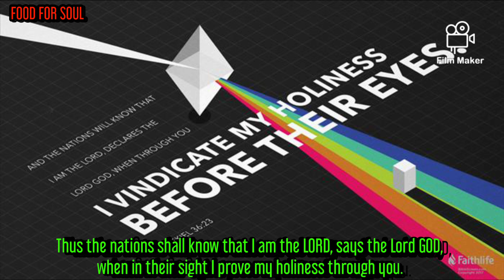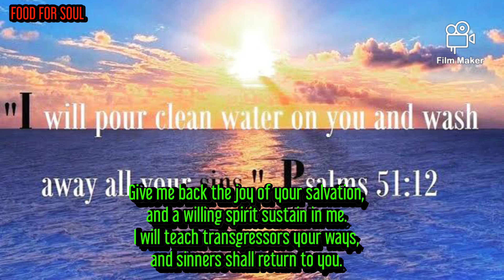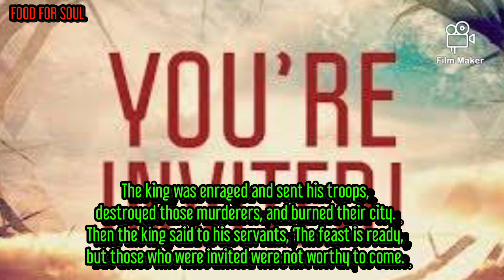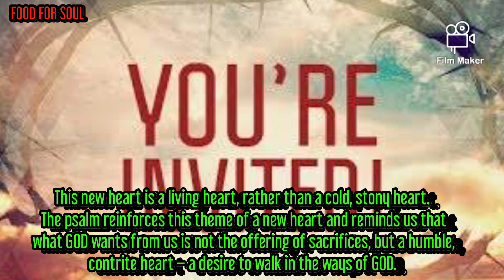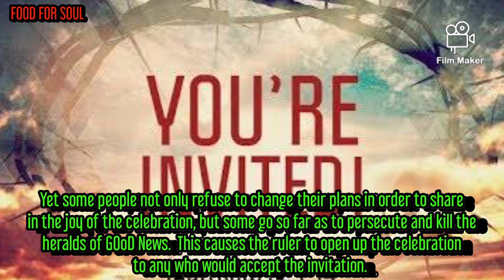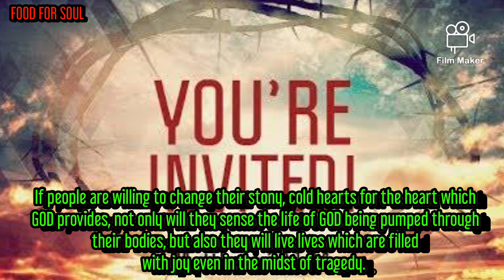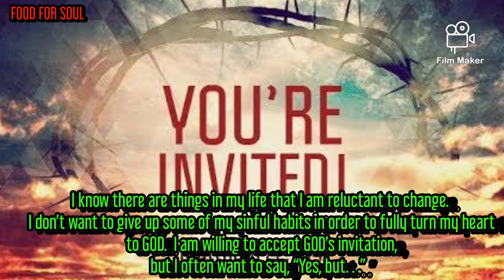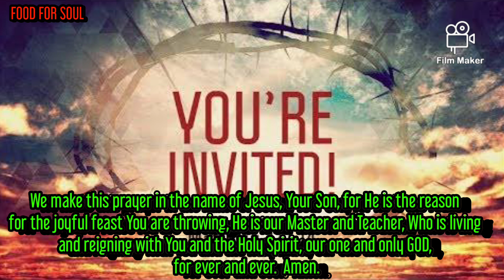A CHANGE OF HEART CHANGES EVERYTHING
Today we are faced with a question:  Are we willing to have a change of heart in order to enter into the Reign of GOD?  In the passage from Ezekiel, GOD promises to give a new heart to the people whom GOD has chosen and who respond to GOD’s calling.  This new heart is a living heart, rather than a cold, stony heart.  The psalm reinforces this theme of a new heart and reminds us that what GOD wants from us is not the offering of sacrifices, but a humble, contrite heart – a desire to walk in the ways of GOD.  Today’s Gospel uses the analogy of a king inviting people to come the wedding of the prince.  Some people refuse the invitation with all sorts of excuses.  The king then extends the invitation to anyone who would listen, provided that they are willing to change into something presentable.  Some fail to change and face the consequences.

GOD, speaking through the prophet Ezekiel, inspires hope in a people who are in exile.  GOD promises a time of renewal and restoration.  It will be marked by the LORD’s placing a loving, caring, obedient heart in the those who respond to GOD.  This heart will not be the rigid, uncaring heart like those who broke GOD’s covenant in the past.  It will be a warm, living heart which symbolizes a life energized and empowered by the LORD.  With this heart, which comes from a personal relationship with GOD, the people will experience renewed wisdom and strength.

Psalm 51 is the often quoted penitential psalm.  The last verses today also speak of GOD searching for those who have a humble, contrite heart.  GOD is not looking for people who just mouth pious words or perform rituals without a loving heart.  GOD wants people who are willing to give their hearts to GOD and change their lifestyles to reflect a renewed relationship with the LORD.  This is the change of heart that GOD desires.

In the Gospel, Jesus’ parable of the king who throws a wedding party for his son shows us GOD’s desire for people to rejoice in the GOoDness and kindness of GOD.  Yet some people not only refuse to change their plans in order to share in the joy of the celebration, but some go so far as to persecute and kill the heralds of GOoD News.  This causes the ruler to open up the celebration to any who would accept the invitation.  One of the requirements for entry into the feast is the willingness to change into the proper attire (which, presumably, is provided by the host).  Failure to put on the required apparel results in expulsion.

As I reflect on the readings today, I am struck by GOD’s desire for us to be part of the divine plan and by people’s failure to accept the invitation which the Lord Jesus presents.  GOD only wants for us to be totally joyful.  And the fullness of joy comes from a complete relationship with the Lord Jesus and His loving Abba-Father, in the unity of the Holy Spirit.  This is what is symbolized by the warm, caring heart.  If people are willing to change their stony, cold hearts for the heart which GOD provides, not only will they sense the life of GOD being pumped through their bodies, but also they will live lives which are filled with joy even in the midst of tragedy.  It is important to realize that to the Hebrew people, the heart is the center of thinking and decision.  Thus having a warm, caring heart means be willing to receive GOD’s wisdom and then make the decision to accept GOD’s invitation and do what is necessary to be part of the celebration in GOD’s Reign.

The problem for many people in accepting GOD’s invitation is that it means people have to be willing to change their hearts (make a decision to accept GOD’s invitation).  Yet for some people who have their hearts set on other things, this is almost impossible.

​The personal question/action for today:

What excuses do I make for not fully accepting GOD’s invitation?

When I do accept the Lord Jesus’ gifts, do I hold back from completely clothing myself with all which GOD provides?

How can I more fully respond to GOD’s calling?

How can I help and encourage others to hear and to accept what the Lord Jesus is offering to them and choose to follow Him?

Blessed are You, LORD, the GOD Who is always inviting.  Through Your GOoDness, You present an offer which we should not refuse.  Yet, we become so attached to our ways that we find it hard to let go of those things which are preventing our hearts from turning totally to You.  Through the power of Your Holy Spirit, soften our hearts and help us to feel Your warmth and life-giving presence being pumped through our whole being.  May we be renewed and enlivened so we will make the choice to change into the festive attire which You have for us and enjoy the feast which You provide in Your Reign.  We make this prayer in the name of Jesus, Your Son, for He is the reason for the joyful feast You are throwing, He is our Master and Teacher, Who is living and reigning with You and the Holy Spirit, our one and only GOD, for ever and ever.  Amen.